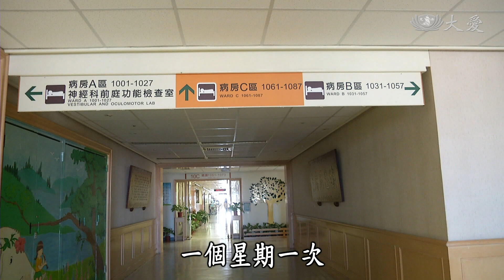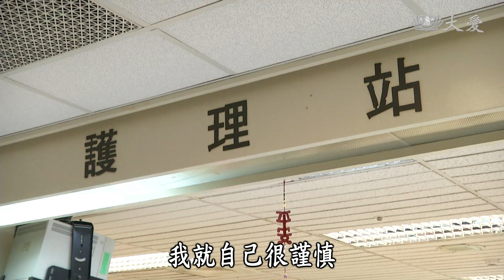【大愛會客室】20191109 - 愛的路上我和你(23)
本集邀請來賓：郭淑菁 ＆ 陳仲銘
(00145844)